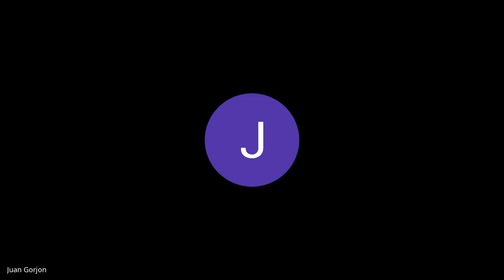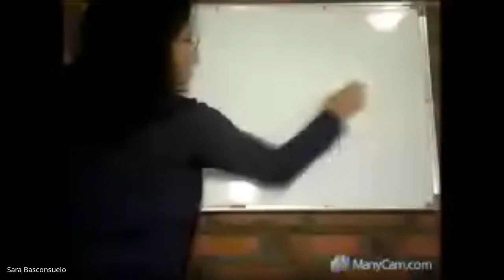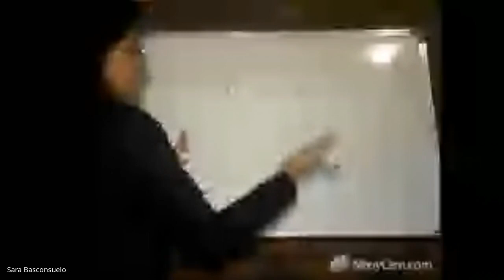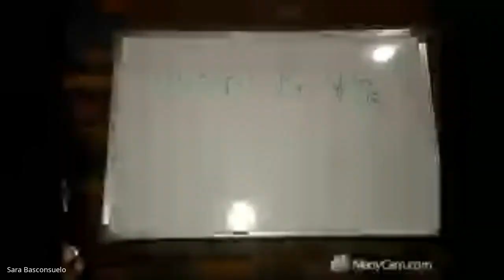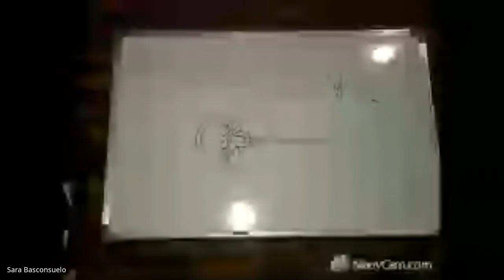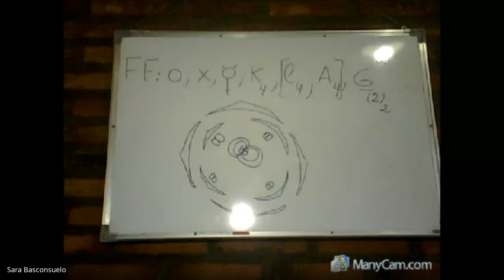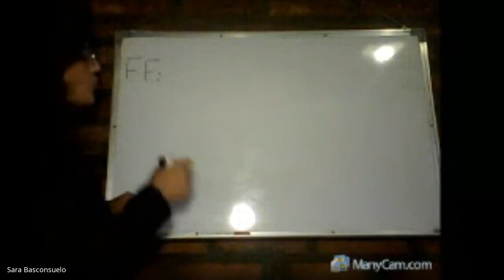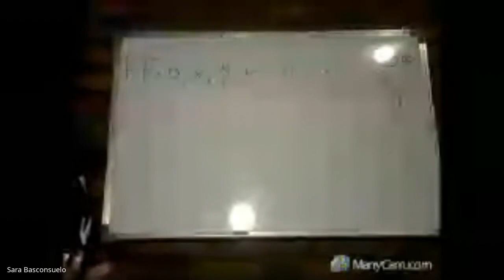Consulta 30 Abr 1